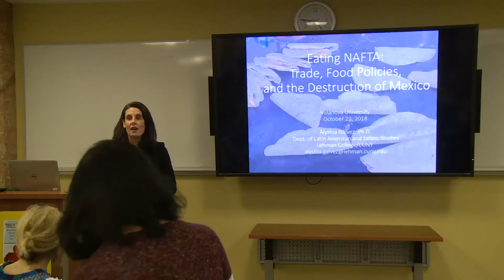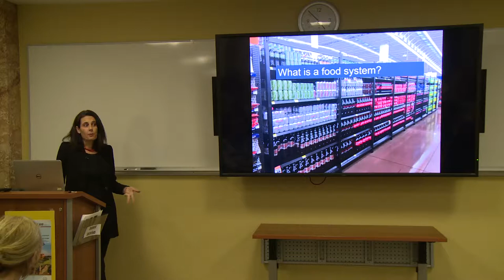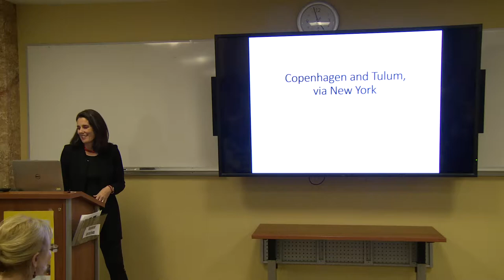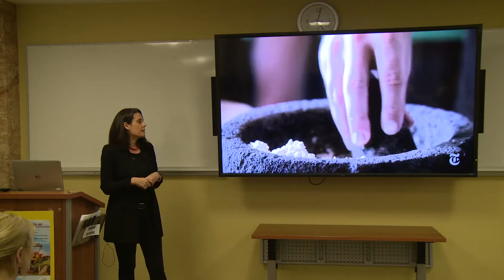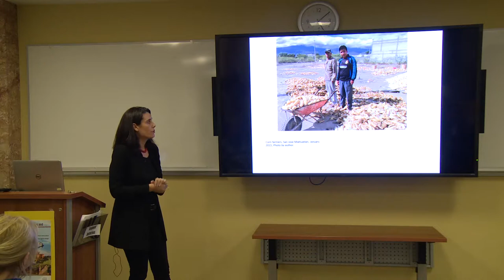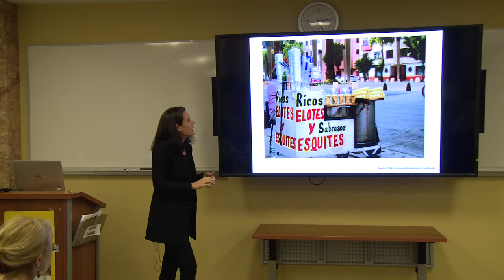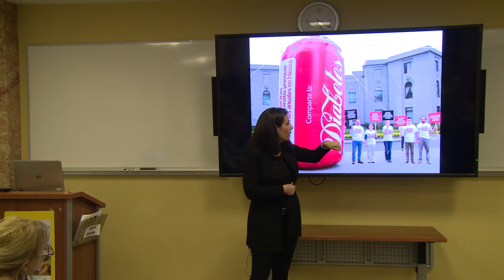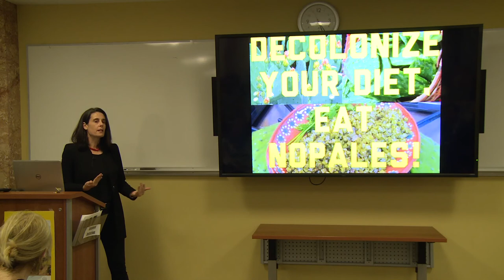Cultural Studies Food Matters Week: Eating NAFTA and the Destruction of Mexico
Join us to educate your palate and your mind during the 6th annual Cultural Studies Food Matters Week involving tastings and talks on food justice around the world. Dr. Alyshia Gálvez, Lehman College/City University of New York; Department of Latin American and Latino Studies, will give a talk titled “Eating NAFTA and the Destruction of Mexico.”